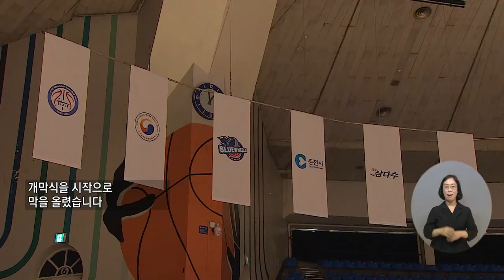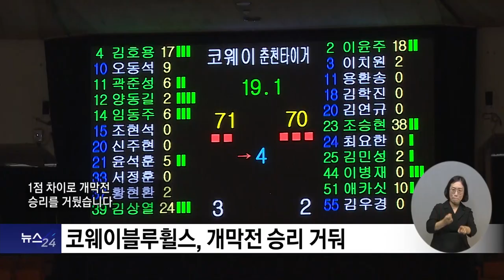복지TV뉴스24_‘희망, 열정, 도전‘ 2024 KWBL 휠체어농구리그 개막 (2024.07.03)